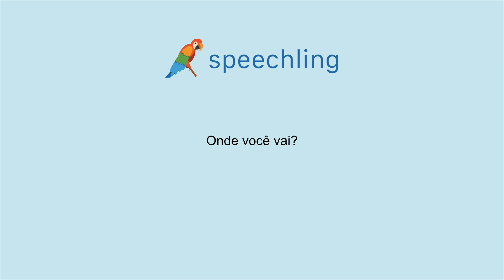포르투갈어로 "어디 가세요?" 말하는 법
남자 목소리 :
Onde você vai?

여성 목소리 :
Onde você vai?

남성 음성 번역 :
어디 가세요?

여성 음성 번역 :
어디 가세요?